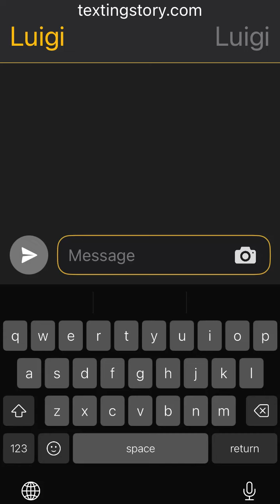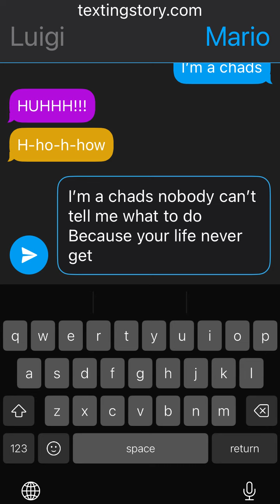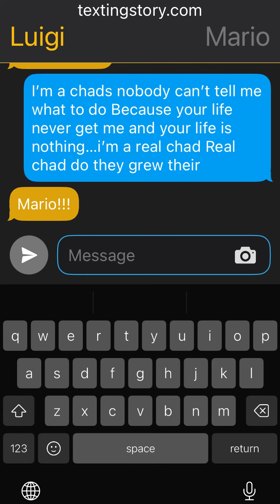Mario save luigi life ft:Zazz (but mario rosted zazz and luigi)